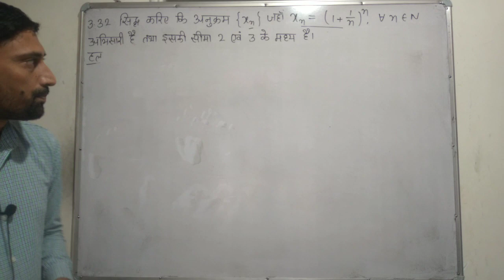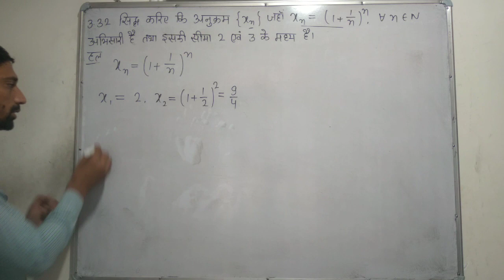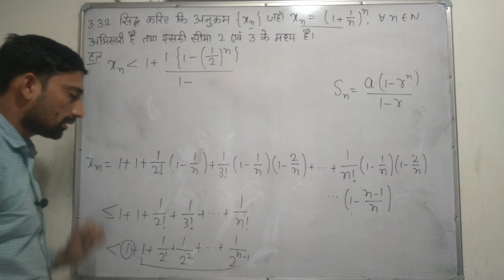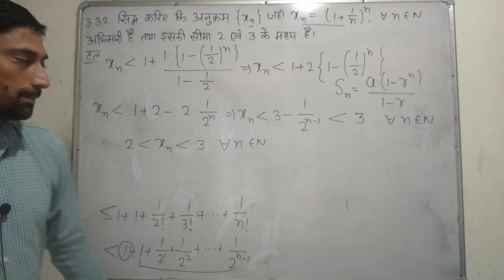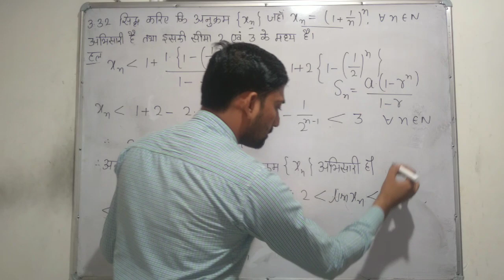Real Sequences 10 | Real Analysis | By Vikaram Sir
सिद्ध करिए कि अनुक्रम {xn} जहां xn=(1+1/n)^n, for each n अभिसारी है तथा इसकी सीमा 2 एवं 3 के मध्य है
Prove that the sequence {xn} where xn=(1+1/n)^n, is convergent and its limit lies between 2 and 3.
Real Sequences 10
Real Analysis
B.Sc. / B.Sc. B.Ed II
Paper I
Unit II
University of Rajasthan
Maths By Vikaram Sir
@ Schwarz Maths